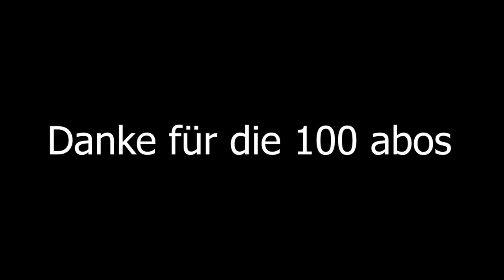das info video und danke für die 100 abos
in das info video sage ich was auf den kanal los ist